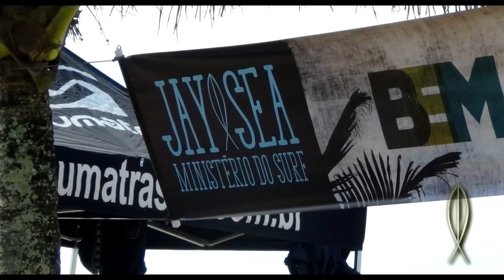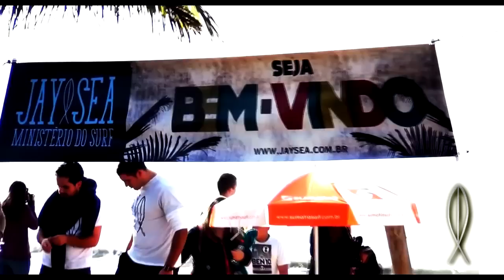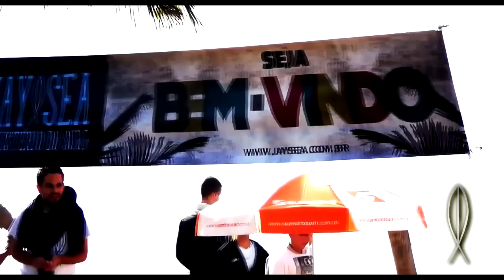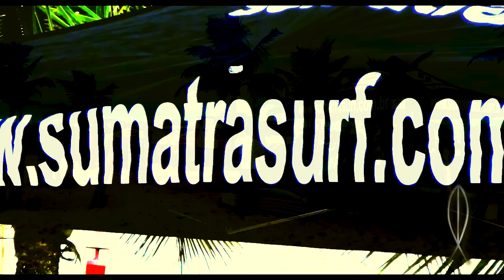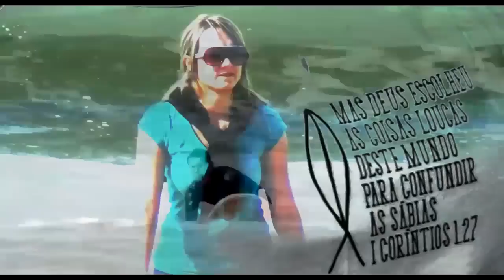Ministério do surf Jay Sea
Ministério do surf Jay Sea - Surfing Day - Não deixe nada na praia, alem de pegadas - Movimento praia limpa